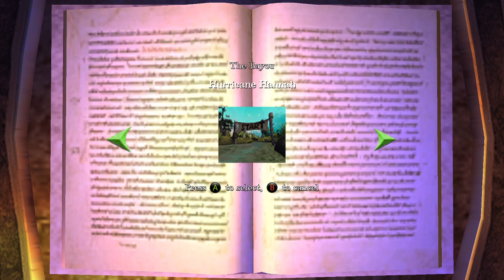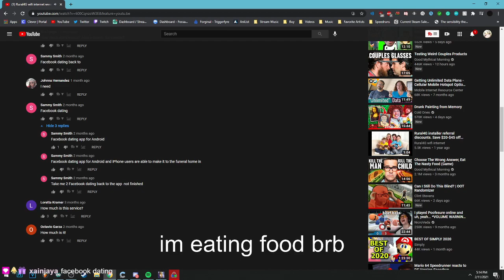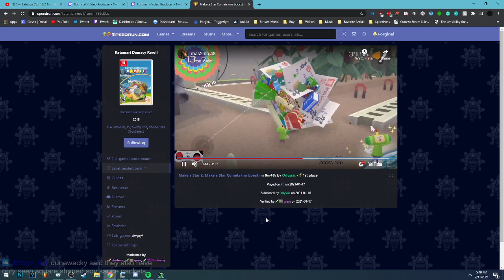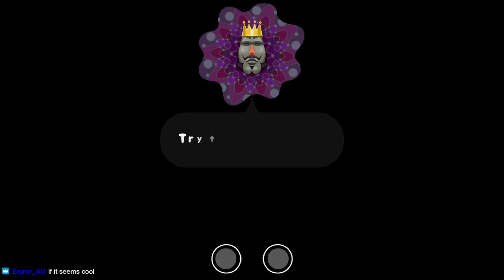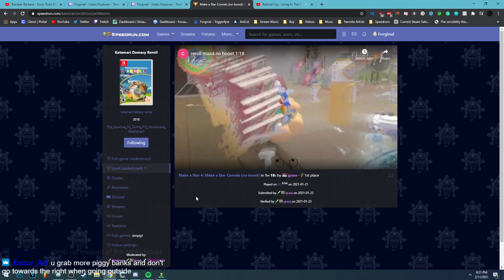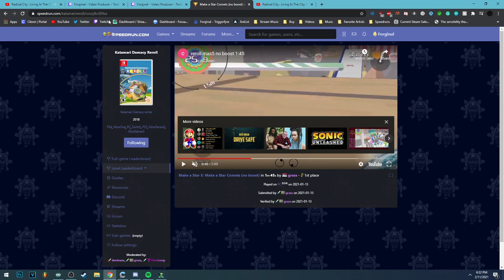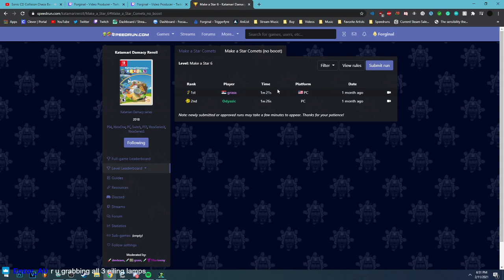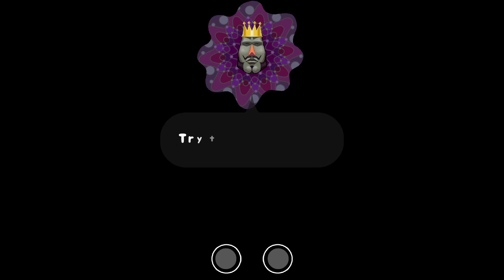[2/11/21] speedruns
00:00 Start of Stream
12:43 Voodoo Vince Remastered
03:28:58 Katamari Damacy Reroll